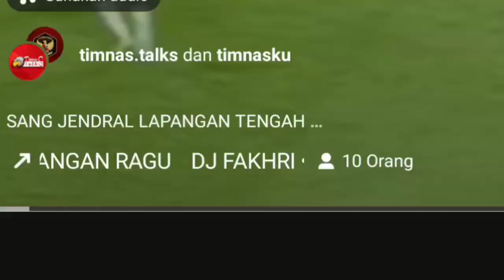Shintaeyong Penuh kejutan❗ Langsung Mainkan Amunisi Baru hadapi Turkmenistan U23 ❗